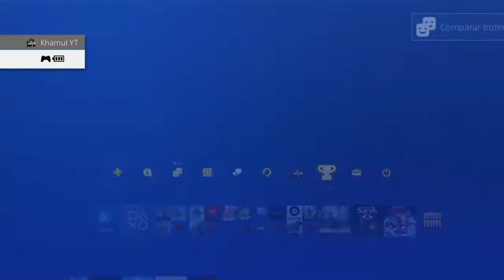Dragon Quest XI: Ecos de un pasado perdido #16 - Español PS4 - El mural maldito